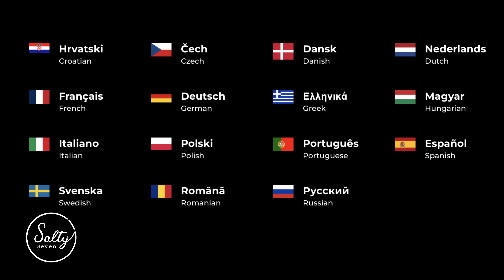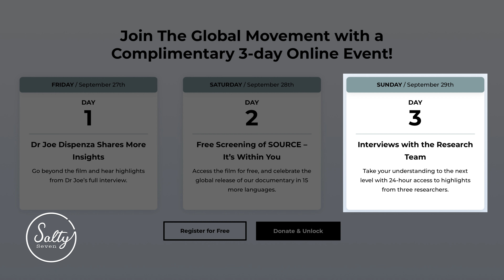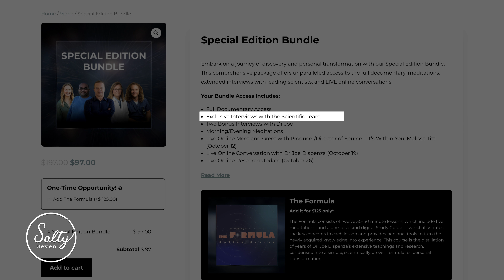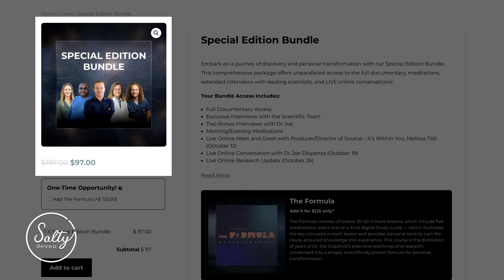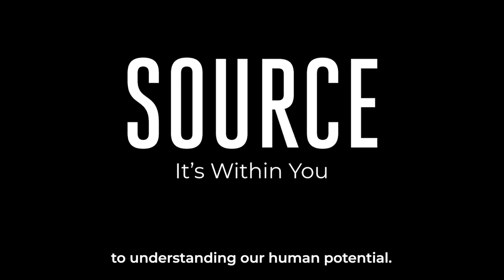Free Screening of Dr Joe Dispenza's SOURCE in 16 Languages!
Get 20% until December 31st with code: SOURCE_GIVING.
Catch another Free screening of Source the documentary.  The film is now available in 16 languages!  The free screening is available only on September 28, 2024.  They are also offering additional free access to exclusive bonus interviews with Dr. Joe Dispenza and the research team.
This new documentary unveils groundbreaking discoveries about the profound impact of meditation on our mind and body. This film celebrates Dr. Joe Dispenza’s work and the research being conducted by a team of dedicated scientists. Discover more about the mind's extraordinary potential to influence the body. Witness stories of transformation, healing testimonials, and explore the research that is helping propel meditation and this work to the forefront of modern history.